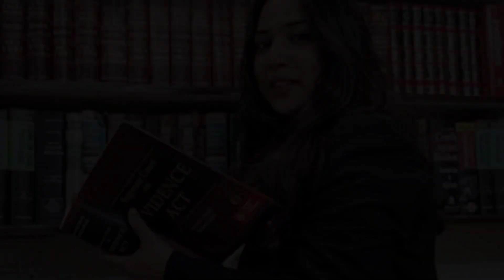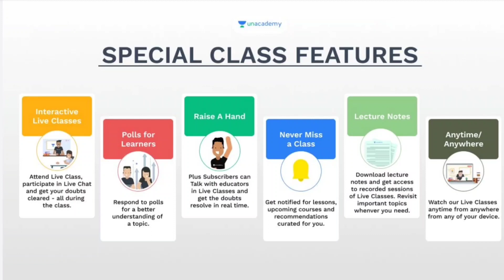जज साहब | Judiciary motivation video | Pcs j motivation video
Use my code *JUMO10* to avail the free Test Series on Judiciary.